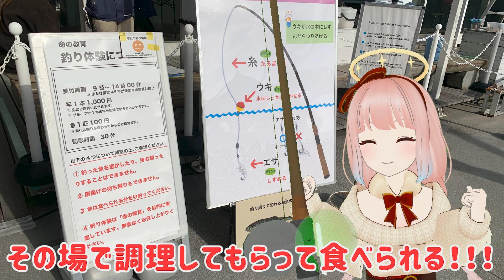癖になる背徳感！？水族館に釣りしに行ってみた！！@アクアマリンふくしま